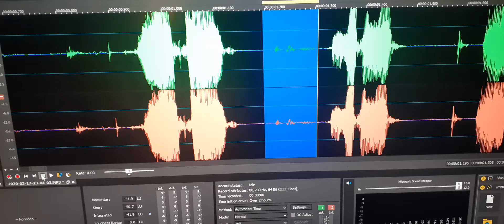1. EVP speaking my name “Joe Passon”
EVP speaking my name “Joe Passon”